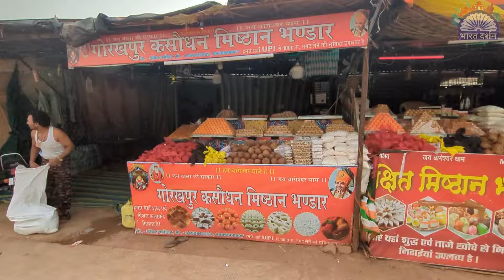Bageshwar Dham वाले Dhirendra Shashtri के गांव की यात्रा,गांव वालों ने बाबा के बारे मे क्या बताया ?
Bharat Darshan Vlog
Bharat Darshan blog
Bharat Darshan
Dhirendra shashtri house
Dhirendra shashtri Village
Pandit Dhirendra Krishna shashtri Gaon
Bageshwar dham baba ka gaon
Divya Darbar Chhatarpur
Divya Darbar Bageswar dham
Divya Darbar Chhatarpur Bageshwar Dham
 Bageshwar Baba
Bageshwar dham
Bageshwar Dham sarkar Garha
Bageshwar Dham MP
Hanumat katha Bageshwar Dham
Bageshwar Dham divya Darbar
Pandit dhirendra Krishna shastri divya Darbar
Divya Darbar Chhatarpur
BAGESHWAR Dham sarkar program details
Bageshwar Baba Hanumant katha
Bageshwar dham Divya Darbar Garha
Balaji pith Bageswar dham
balaji Shakti peeth BAGESHWAR dham
 Bageshwar dham sarkar in katha video
 Bageshwar dham  pandal
Satsang pandal Bageswar dham
Divya Darbar Chhatarpur MP